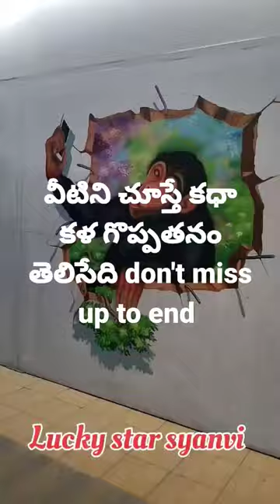Art Gallery in Hyderabad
Musician:Jiaye